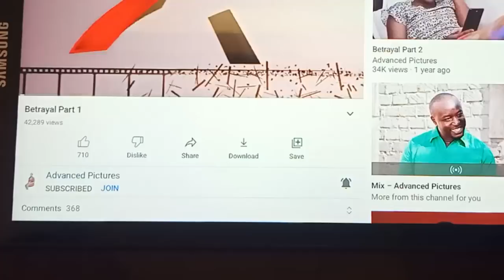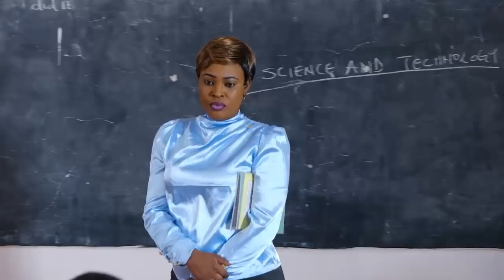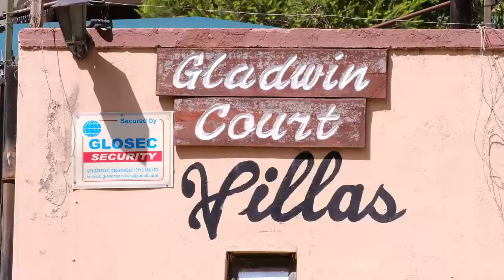Kironda kia Mwene 3